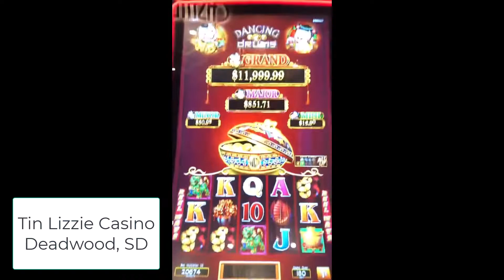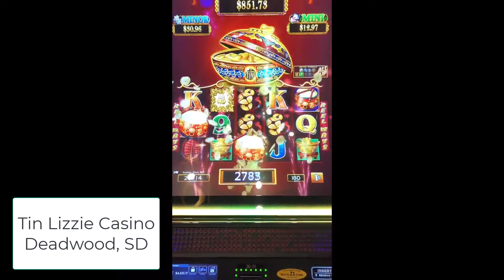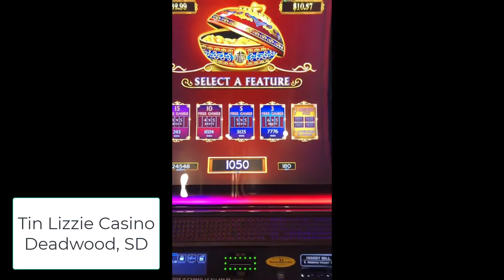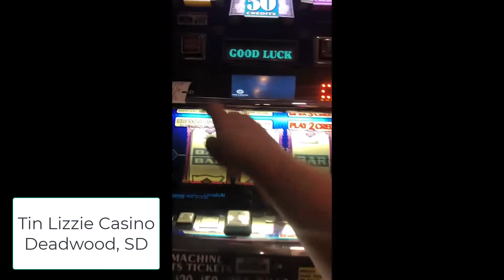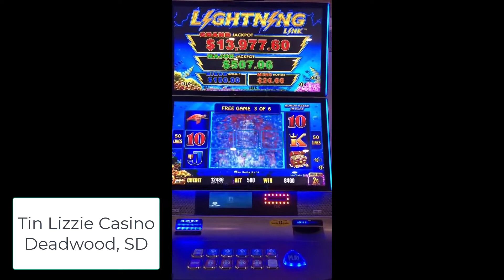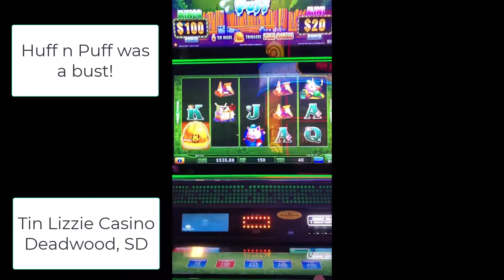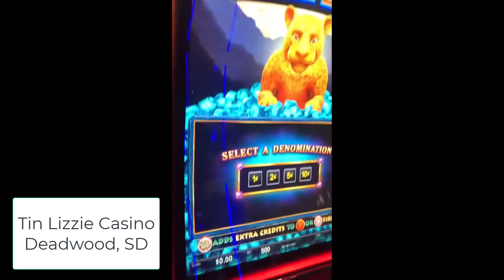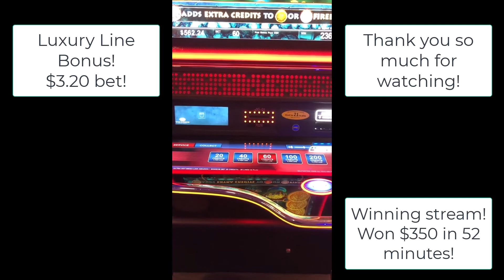Live from the Tin Lizzie in Deadwood, SD - Highlights!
TikTok livestream highlights from the tinlizziecasino in deadwood South Dakota!